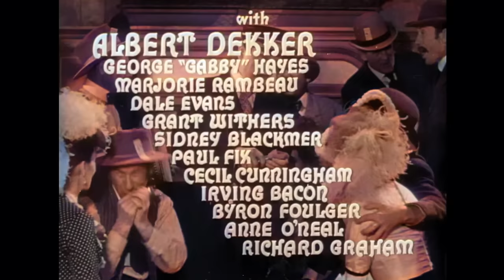War of the Wildcats | JOHN WAYNE | Colorized Western Movie | Action Film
Classic Western Movie: War of the Wildcats - Old Cowboy Movie - In 1906, on Oklahoma's Indian lands, a cowboy fights for oil lease rights against a greedy oilman while a pretty schoolteacher steals both men's hearts.

War of the Wildcats (1943)
Director: Albert S. Rogell
Writers: Thomson Burtis (original story), Ethel Hill (screenplay)
Stars: John Wayne, Martha Scott, Albert Dekker
Genre: Action, Adventure, Romance
Country: USA
Language: English
Release Date: 6 December 1943 (USA)
Also Known As: War of the Wildcats
Filming Locations: Kaibab National Forest, Arizona, USA

Storyline:
Cowboy Dan Somers and oilman Jim "Hunk" Gardner compete for oil lease rights on Indian land in Oklahoma, as well as for the favors of schoolteacher Cathy Allen.

Reviews:
"This a John Wayne film like no other. Take it from a huge fan that's seen most of his movies. Although this not classified as a comedy, the Duke's turns in a sly performance full of great one-liners and facial expressions that had me rolling. Its action adventure in the oil fields and it's very entertaining and fun. Wayne is Cowboy Dan Somers and he competes with oilman Jim Gardner for oil lease rights on Indian land in Oklahoma, as well as for the attentions of schoolteacher turned scandalous book author Cathy Allen. It has a good supporting cast including George "Gabby" Hayes. You will never see the Duke quite like this in any other role. If you're a fan of the Duke, you will love this film. It was originally titled "In Old Oklahoma" and then reissued as "War of the Wildcats"." Written by robjdelaney on IMDb.com

"Duke has his hands full in this one. He wants the schoolmarm Martha Scott, fending off the rich Albert Dekker, and reluctantly in a battle for oil. Sidekick Gabby Hayes as Despirit Dean is in rare form throughout this classic gem. If that wasn't enough the showgirls had the greats Dale Evans and Rhonda Fleming. Prominent Broadway lead Marjorie Rambeau had some wonderful lines delivered to perfection. Grant Withers, Paul Fix, and Hollywood's meanest cowboy, Harry Woods rounded out a superb cast. Teddy Roosevelt and the Rough Riders would've been proud of this one." Written by frank4122 on IMDb.com

(original title) In Old Oklahoma
Argentina Los conquistadores de Oklahoma
Austria Die Hölle von Oklahoma
Belgium (Flemish title) Door vuur en vlam
Belgium (French title) La ruée sanglante
Brazil Quando a Mulher se Atreve
Canada (English title) In Old Oklahoma
Denmark Kampen om olien
Finland Oklahoman musta kulta
France La ruée sanglante
Greece Arpages tou mavrou hrysou
Greece Dan, o alygistos
Italy Terra nera
Japan (Japanese title) 硝煙の新天地
Mexico Cuando una mujer se atreve
Netherlands Gezworen vijanden
Norway War of the Wildcats
Poland Wojny drapieżców
Portugal Fúria Ardente
Romania In Batrana Oklahoma
Soviet Union (Russian title) В старой Оклахоме
Spain En el viejo Oklahoma
Sweden Den stora oljeruschen
UK War of the Wildcats
USA (reissue title) War of the Wildcats
West Germany Die Hölle von Oklahoma
Yugoslavia (Serbian title) Rat divljih mačaka

SUPPORT US!

MORE MOVIES!